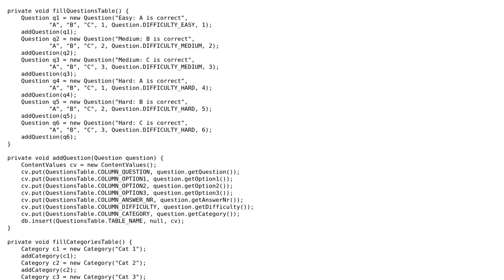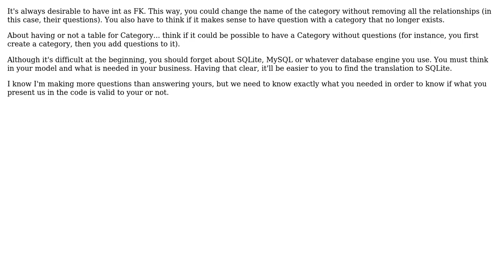SQLite Quiz with Questions Table and Categories Table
With thanks & praise to God, and with thanks to the many people who have made this project possible! | Content (except music & images) licensed under CC BY-SA | Music | Images & others | With thanks to user Florian Walther user A Bravo Dev and the Stack Exchange Network Trademarks are property of their respective owners. You are responsible for your own actions.